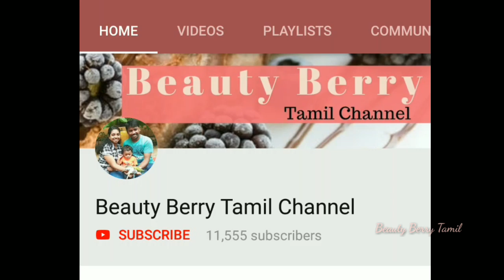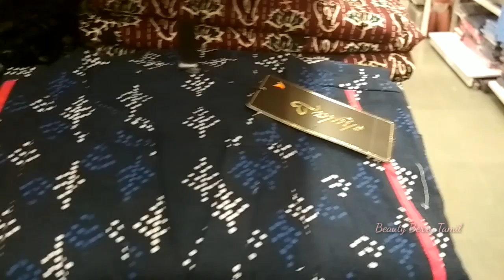Big Bazaar Kurti Collections - Part 2 || Tops Collections upto 60% Offers || BigBazaar Offers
Hi Friends,

In this video I have shared BigBazaar offers on Kurtis and tops. Hope you all will like this video. Keep supporting me dear friends.

Tnagar BigBazaar Address:

Janpriya Centre 34 Thyagaraja Road T Nagar, Pondy Bazaar, Tamil Nadu 600017